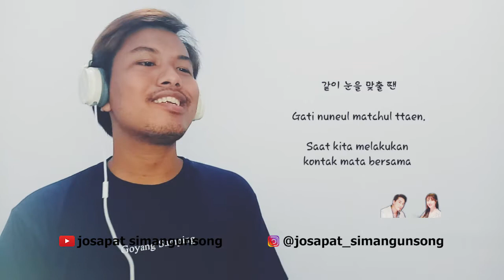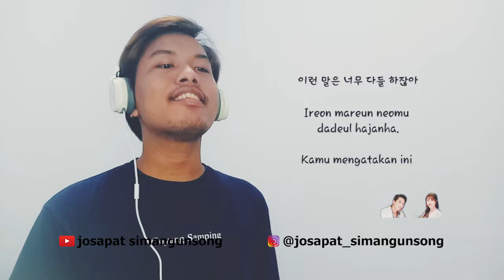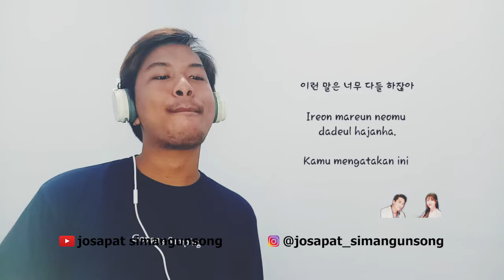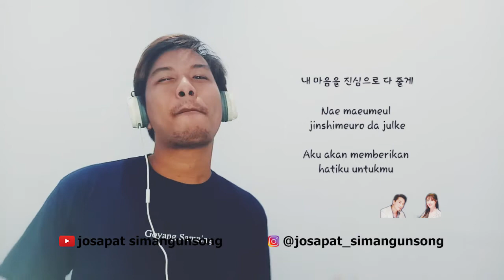Bukan Cover Biasa: SHAUN "More Than Words" - Dinner Mate OST. Part 4 | No Music Copyright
cuy cuy cuy
pengennya sih cover ost terupdate tapi gak dapat versi piano nya
ya sudah cover ost. Part 4 dari Dinner Mate
SHAUN "More Than Words"
kali ini sulit banget, ketukannya susah diikutin pada bait 1, 2 dan akhir
terus pengucapan yang terasa banget belibet nya.
Pokoknya siapkan telinga kelen dengan bener
so, dengerin
BUKAN COVER BIASA dengan NO MUSIC COPYRIGHT
sampai habis !!

SHAUN 숀 - More Than Words 사랑한다는 말로는 | Dinner Mate 저녁 같이 드실래요 OST 4 (Piano Cover, Synthesia Tutorial)

Sudah mampir?
Tinggalkan jejak dong!
Dilike kek,
Dikomen kek,
Disubscribe kek,
Dishare kek